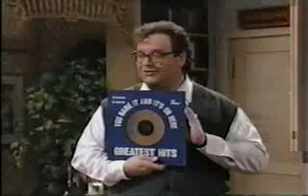Out of This World S2E20 Queens for a Day